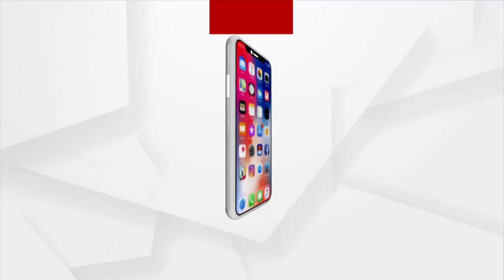ଲୋୟର ଇନ୍ଦ୍ର ଜଳ ସେଚନ କେନାଲନେ ୨୦ ଫୁଟର୍ ଘାଇ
ଶହ ଶହ ଏକଡ୍ ଚାଷ ଜମିନେ ପଶଲା ପାଏନ୍ ।  ଅଧିକାରିକଁର୍ ଭୁଲ୍ ଲାଗିର୍ ଘାଇ ହେଇଥିବାର୍ ଅଭିଯୋଗ୍ । କ୍ଷତି ପୂରନ୍  ଦାବି କଲେ ଚାଷୀ